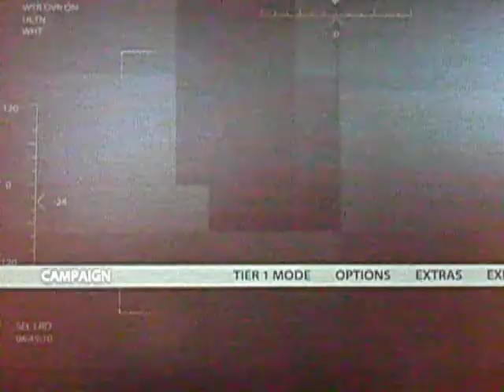Medal of Honor PS3 [BUG]